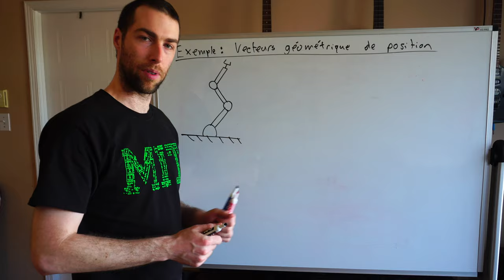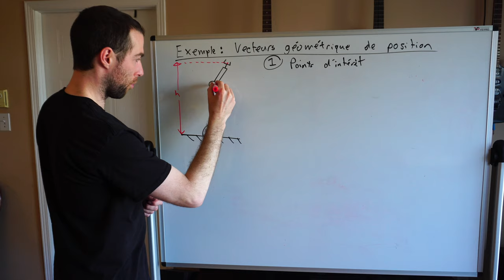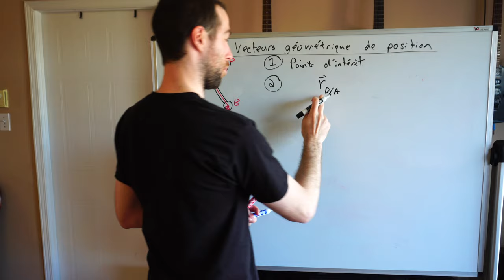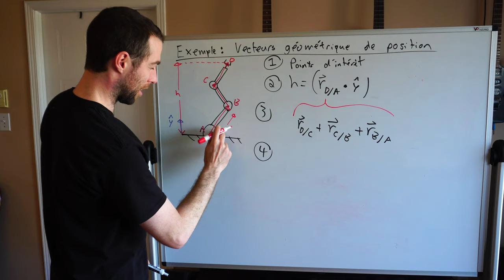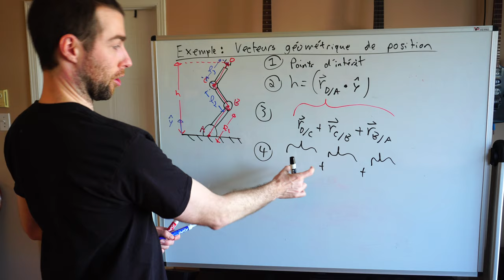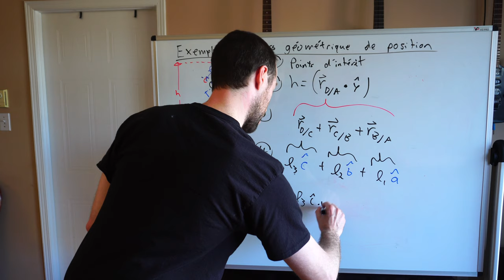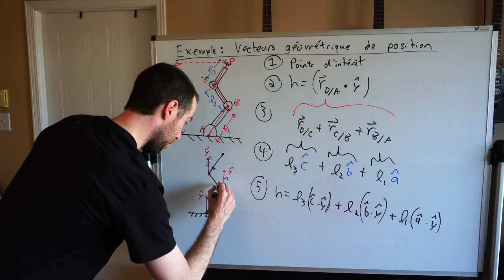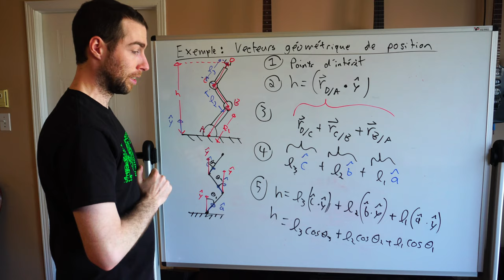Vecteurs géométriques de position - exemple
Exemple d'utilisation pour le calcul de la hauteur d'un système robotique

Matériel pédagogique associé (notes de cours, exemple de code, etc.) et portfolio de projets disponible sur le